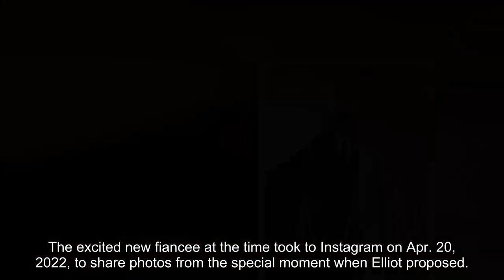Sofia Richie Married: Lionel’s Daughter Ties Knot With Elliot Grainge In The French Rivieria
Sofia Richie is a married woman! The model happily exchanged vows with Elliot Grainge at the luxurious Hotel du Cap-Eden-Roc on the French Riviera on Friday (Apr. 21). The gorgeous bride wore a stunning ivory gown with decadent embellishments all along the bodice. The high-neck collar gave Sofia, 24, an elegant look, complemented by how her hair was pulled tight in a high bun. She shined with subtle jewelry and makeup that accentuated her natural beauty.

Elliot, the 30-year-old music executive, wore a dark, tailored suit. His white shirt matched his new wife’s wedding gown, and the polka dots on the tie gave him a bit of extra pizazz. Elliot leaned in as the couple posed for photographs and offered his new wife a sweet kiss.

Sofia and Elliot’s wedding took place one year after the couple got engaged. The excited new fiancee at the time took to Instagram on Apr. 20, 2022, to share photos from the special moment when Elliot proposed. Sophia’s post revealed that he got down on one knee by candlelight while outside, and it looked like it was a truly romantic day!

“Forever isn’t long enough,” Sofia captioned the photos of the proposal. One of them showed them sweetly kissing as she showed